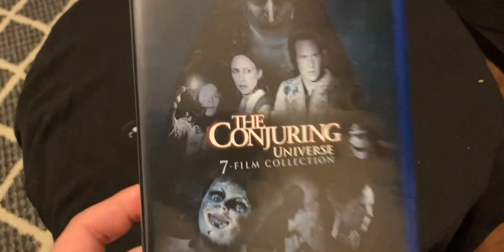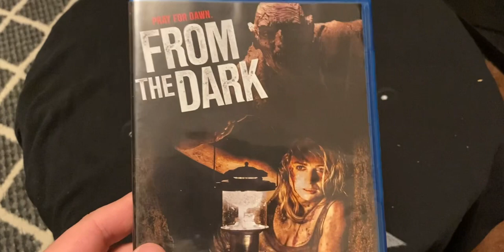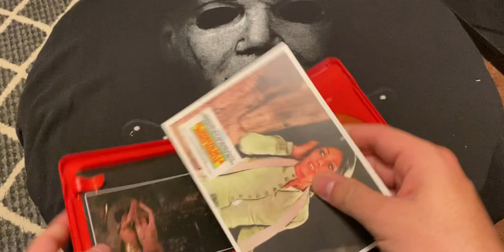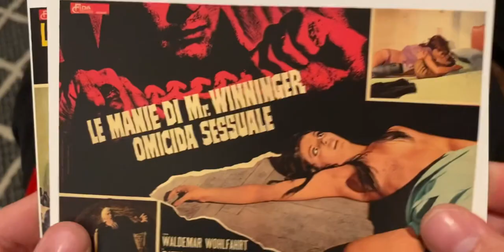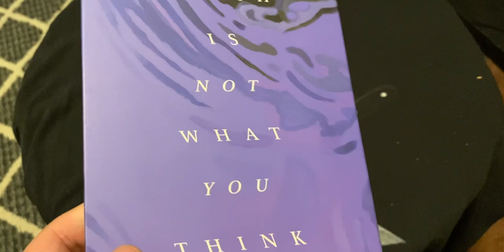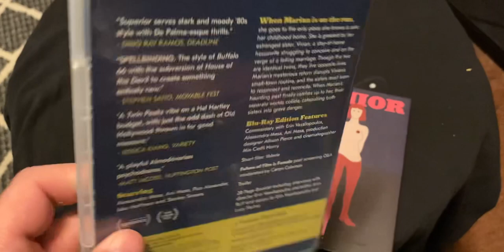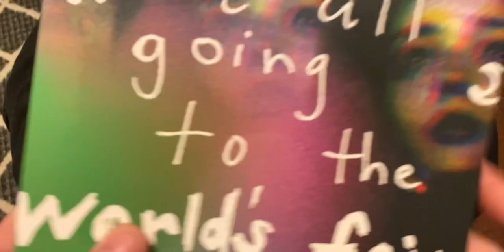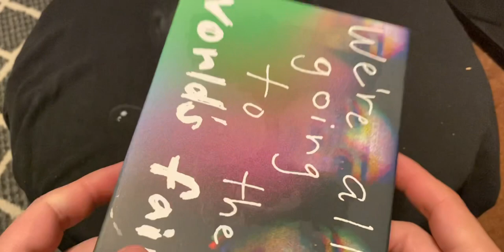Blu-Ray Haul Video